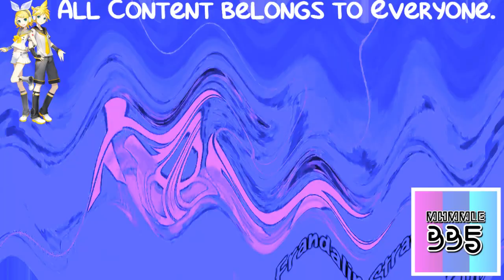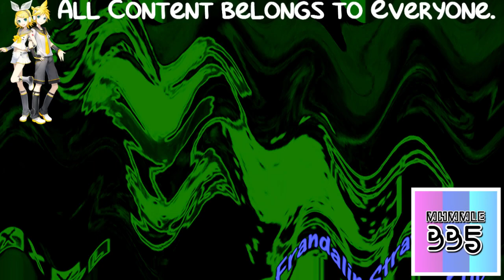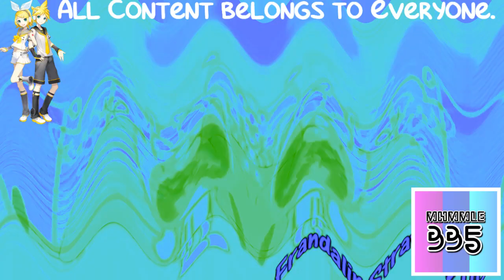(REQUESTED) Preview 2 Tennis Ball Render Pack Collection in Crying Squared